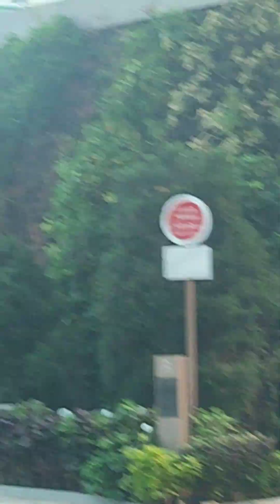buhayofwhongkong waitingbus waitinggalaga#@panggahkvlog